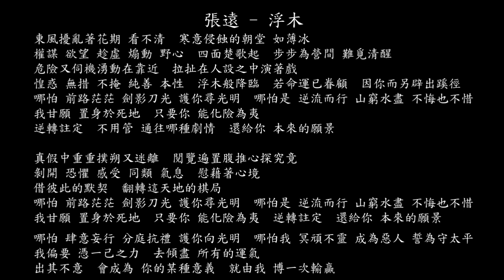【試聽】張遠 - 浮木（《成何體統》動畫主題曲）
張遠 - 浮木（《成何體統》動畫主題曲）
東風擾亂著花期 看不清
寒意侵蝕的朝堂 如薄冰
權謀 欲望 趁虛 煽動 野心
四面楚歌起
步步為營間 難覓清醒
危險又伺機湧動在靠近
拉扯在人設之中演著戲
惶惑 無措 不掩 純善 本性
浮木般降臨
若命運已眷顧
因你而另辟出蹊徑
哪怕 前路茫茫 劍影刀光 護你尋光明
哪怕是 逆流而行 山窮水盡 不悔也不惜
我甘願 置身於死地
只要你 能化險為夷
逆轉註定
不用管 通往哪種劇情
還給你 本來的願景
真假中重重撲朔又迷離
閱覽遍置腹推心探究竟
剝開 恐懼 感受 同類 氣息
慰藉著心境
借彼此的默契
翻轉這天地的棋局
逆轉註定
哪怕 肆意妄行 分庭抗禮 護你向光明
哪怕我 冥頑不靈 成為惡人 誓為守太平
我偏要 憑一己之力
去傾盡 所有的運氣
出其不意
會成為 你的某種意義
就由我 博一次輸贏